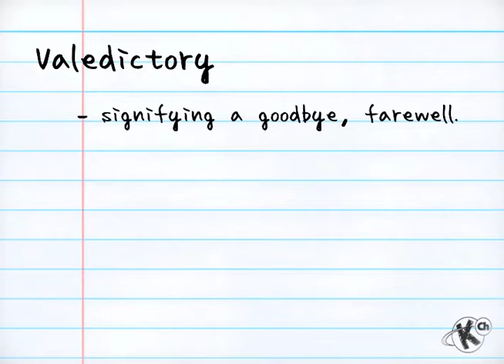Graduation Plug (Version 4)